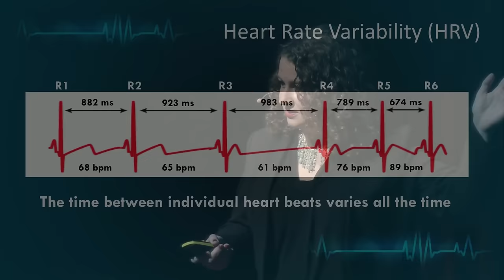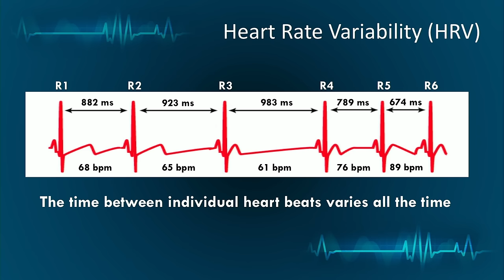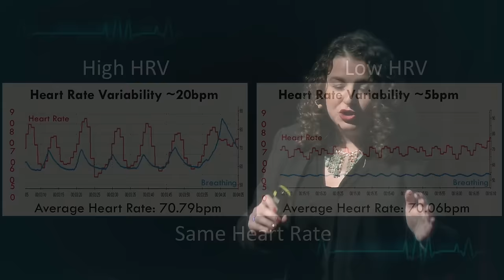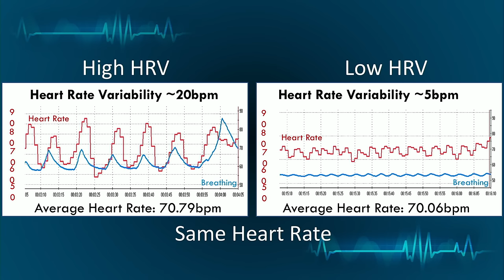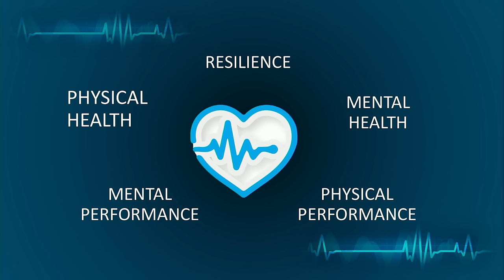Heart Rate Variability: Harnessing Your Own Personal Superpower | Inna Khazan | TEDxBostonCollege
NOTE FROM TED: Please do not look to this talk for medical advice. This talk only represents the speaker's personal views and understanding of heart rate variability training. Several therapies discussed in this talk currently lack legitimate scientific support. We've flagged this talk because it falls outside the content guidelines TED gives TEDx organizers.  TEDx events are independently organized by volunteers. The guidelines we give TEDx organizers are described in more detail

Discover a practical, powerful, scientifically proven strategy for improving your health, wellbeing, and everyday performance.
Inna Khazan, PhD, BCB is a faculty member at Harvard Medical School, where she teaches and supervises trainees. She is a clinical psychologist specializing in health psychology and performance excellence training using biofeedback and mindfulness-based approaches. Dr. Khazan is the founder of Boston Center for Health Psychology and Biofeedback, working with clients on optimizing their health and performance. She also serves as chief science officer for Optimal HRV. Dr. Khazan is a popular speaker at national and international conferences on the topics of biofeedback and mindfulness. Dr. Khazan serves as president of the board of directors for Institute for Meditation and Psychotherapy (IMP), board member for the Association for Applied Psychophysiology and Biofeedback (AAPB), and chair elect of Biofeedback Certification International Alliance (BCIA).Dr. Khazan writes for Psychology today, is the author of numerous journal articles and three books. This talk was given at a TEDx event using the TED conference format but independently organized by a local community.